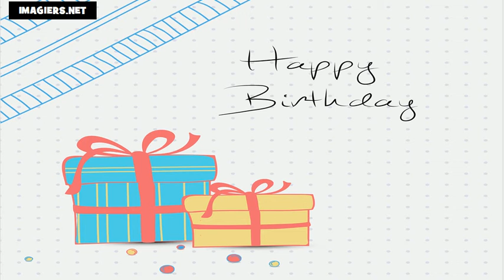La mulţi ani